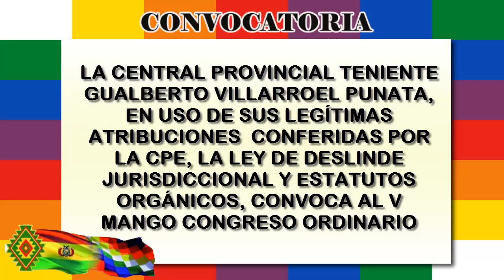CONVOCATORIA V MAGNO CONGRESO ORDINARIO